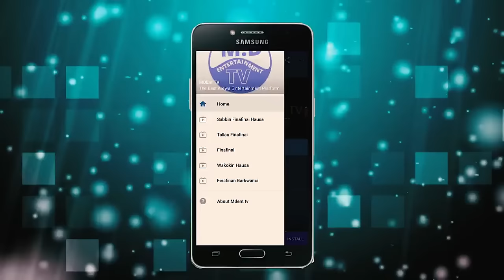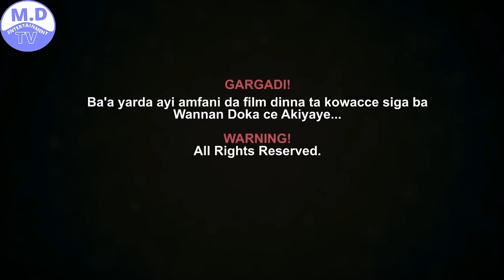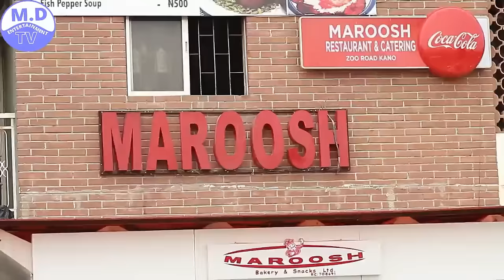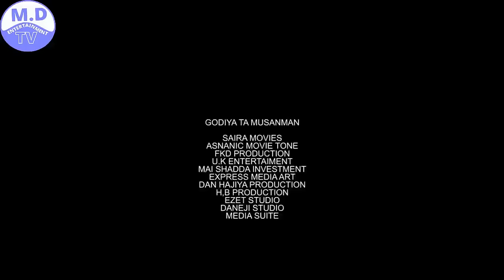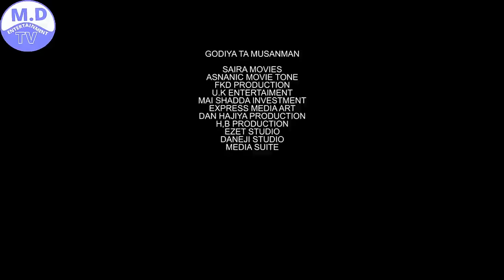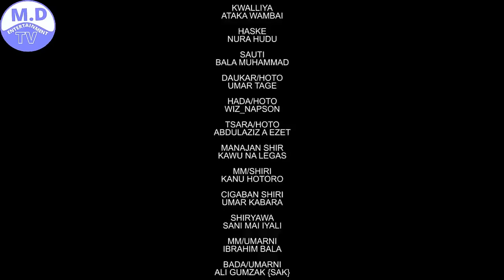TANGARAN LATEST HAUSA FILM COMPLET 2019